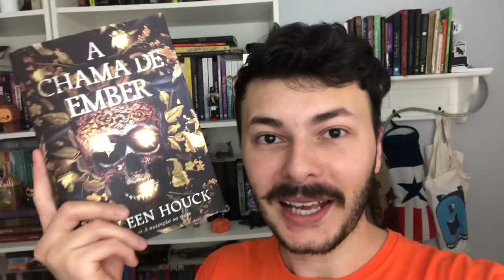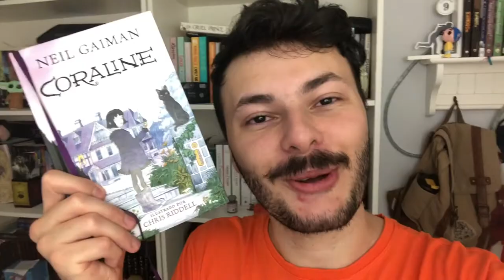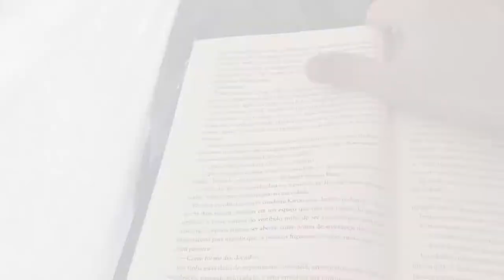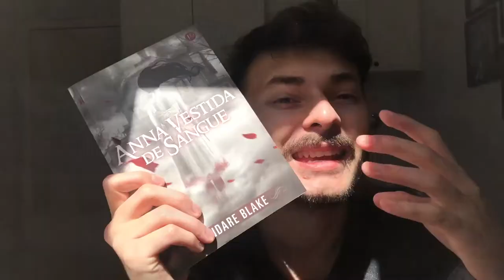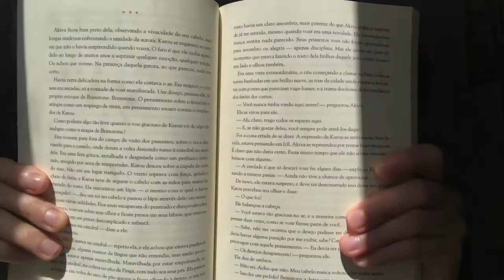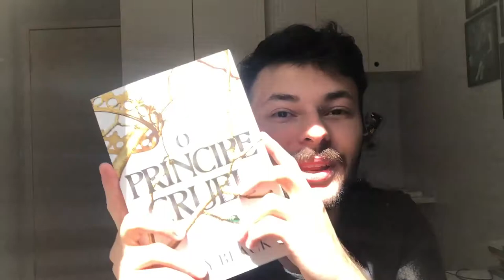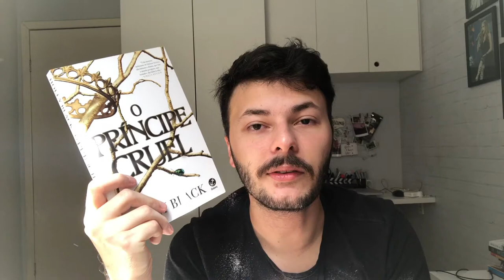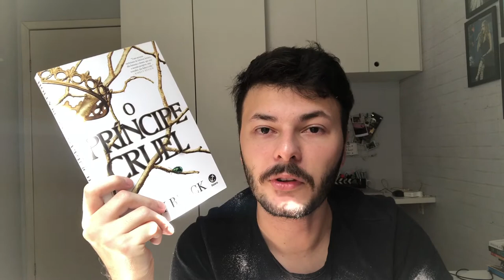VLOG DE LEITURA: LI TODA MINHA TBR DA MLH2020, CHUVA E LEITURA CONJUNTA | Canal Luckyficious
Olá pessoal! este é o quarto e último vlog de leitura da Maratona Literária de Halloween 2020. Nele eu fiz um apanhado geral das últimas leituras, completei toda minha tbr e ainda li alguns livros extras. Além de tudo isso, em conjunto com os apoadores do Catarse, teremos nossa primeira leitura conjunta, leremos O Príncipe Cruel da Holly Black.
LEITURA CONJUNTA:
Inscrição para quem quiser ser sorteado para participar da live de discussão